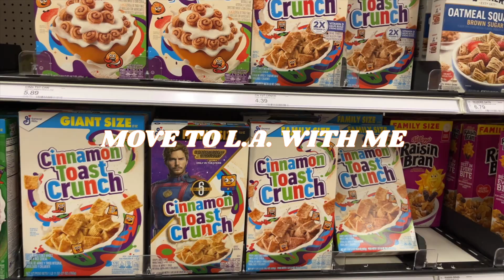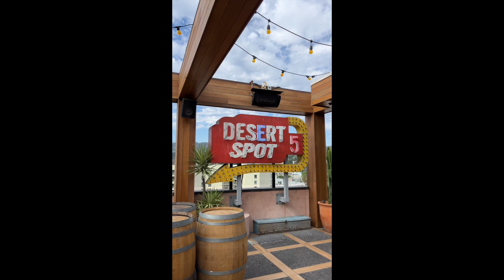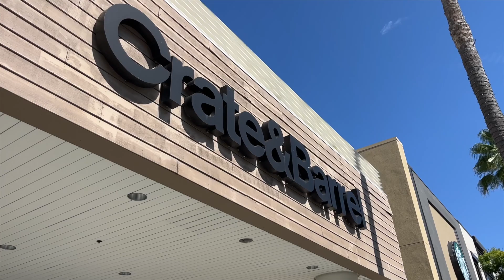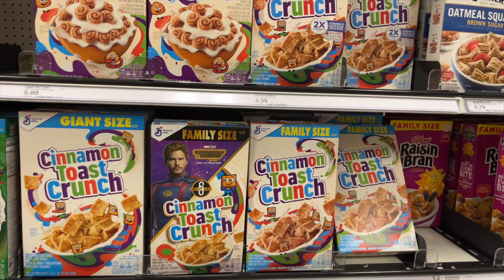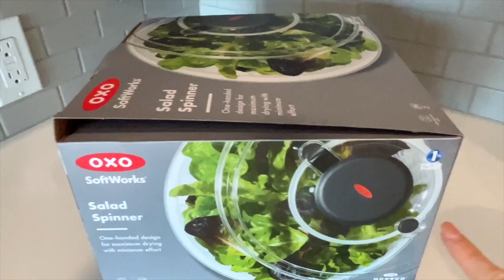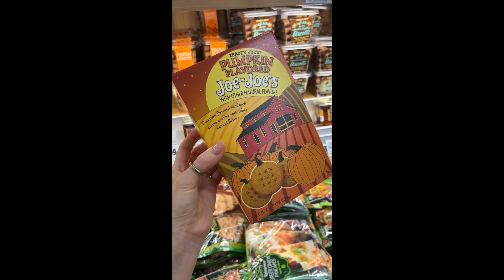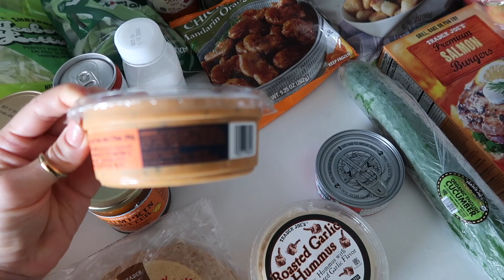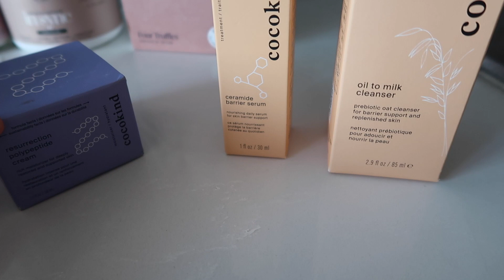MOVE WITH ME TO L.A.!! | trader joes haul, target, new apartment + adjusting to life in america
we finally made it.. I'VE MOVED TO L.A.!!! words can not describe how unbelievable this whole situation is. this video includes a lot of adjusting, hotel hopping, my new apartment, first trader joes haul, target experience, and more.

appreciate you guys so much - you're the reason i have been able to make this insane life change! sending love x